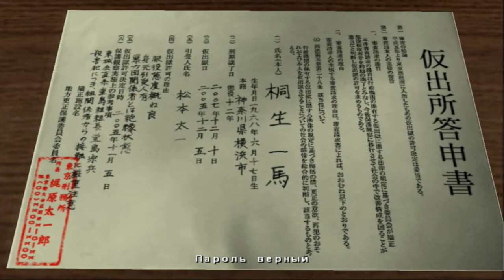Yakuza - #4 Тюрьма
Кирю Кадзума воспитывался в приюте подсолнух и с детства находился под защитой лейтенанта семьи Додзима, связанного с базирующимся в Токио кланом Тодзё японского синдиката организованной преступности, якудза. Его спина покрыта татуировкой дракона, Казума вскоре становится видным членом семьи Додзима - пока он не берет на себя вину за убийство ее лидера, чтобы защитить своего лучшего друга, и попадает в тюрьму.

Десять лет спустя Казума возвращается в свой родной город Камурочо. Он узнает, что Юми Савамура, молодая женщина, с которой он вырос в приюте, исчезла. У клана Тодзё украли десять миллиардов иен, и различные группы якудза повсюду ищут деньги. Против своей воли Кадзума снова оказывается вовлеченным в борьбу и интриги мира якудза.